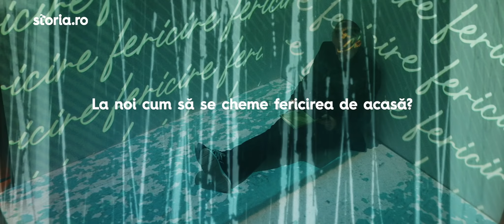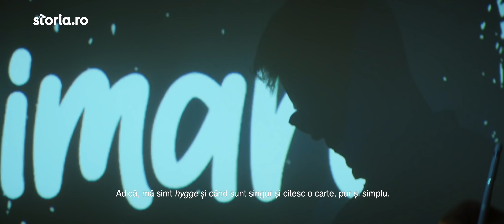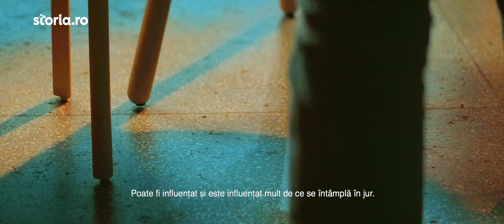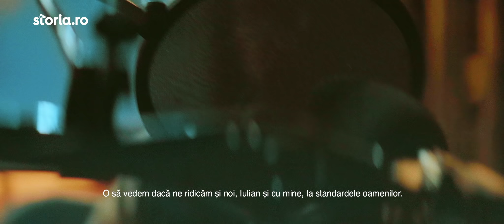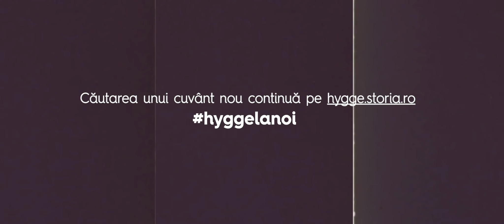Hygge la noi | Inventăm un cuvânt nou în limba română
✍️ Iv cel Naiv și Iulian Tănase primesc oficial misiunea de a inventa câte 3 cuvinte românești noi care să traducă hygge la noi.
*** DESPRE CAMPANIA HYGGE LA NOI, pe scurt ***
Storia.ro, platforma de imobiliare cu cele mai multe anunțuri, te invită într-o misiune de explorare: căutăm un cuvânt românesc nou care să traducă cuvântul danez hygge. Armonie, liniște sau confort sunt pe aproape, dar nu surprind absolut tot ce e înseamnă să fim fericiți acasă. De aceea, am rugat doi scriitori creativi să inventeze un cuvânt nou. Ei vor veni cu propuneri, apoi românii aleg prin vot popular.
Intră pe 👈 și ține pasul cu întreaga poveste!
***  DESPRE CAMPANIA HYGGE LA NOI, pe larg ***
😟 La început a fost contextul: pandemia ne obligă să ne adăpostim în case, iar asta vine cu anxietate. Locul drag în care de-abia așteptam să revenim e acum cel din care căutăm să fugim.
😌 Apoi a venit soluția: să aducem la noi fenomenul hygge, secretul fericirii danezilor nevoiți de mult să se refugieze în case în lunile lungi, lungi de iarnă.
😟 Apoi a intervenit iar o problemă: hygge e un cuvânt care cuprinde atât de multe înțelesuri, că nu există niciun echivalent perfect în limba română.
😌 Apoi s-a aprins un nou beculeț: hai să inventăm un cuvânt nou în limba română, unul care să înglobeze și tot ce e specific românesc la statul în perfectă liniște și armonie acasă.
Ei, și de-aici s-a conturat planul.
Întâi am întrebat românii ce îi face pe ei să se simtă acasă ca într-o oază. Am primit aproape 10.000 de răspunsuri, așa că lucrurile sunt deja mult mai clare. Dacă ești curios să vezi ce au spus, intră aici
Pe baza inspirației oferite de români, doi dintre cei mai creativi scriitori contemporani au venit cu propuneri care să traducă fenomenul hygge în română
🏠  Dacă ești pe cale să îți schimbi locuința și ai nevoie de un spațiu în care să te simți bine, caută printre cele peste 200.000 de anunțuri de pe Storia.ro. Ai cele mai multe oferte din piață, dar și o mulțime de filtre pe care să le aplici. Salvează căutarea și vei primi pe e-mail doar anunțuri cu potențial.
Storia.ro Casă găsești.